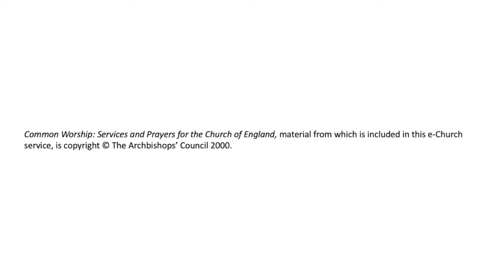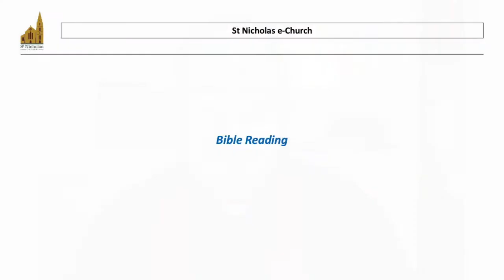e Church for 14th November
Here is our e-Church video for Sunday 14th November